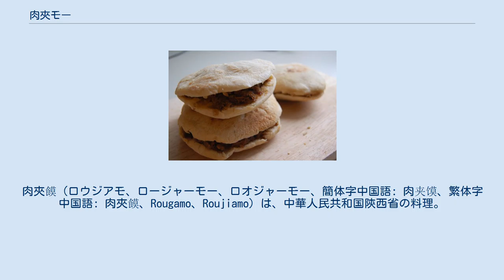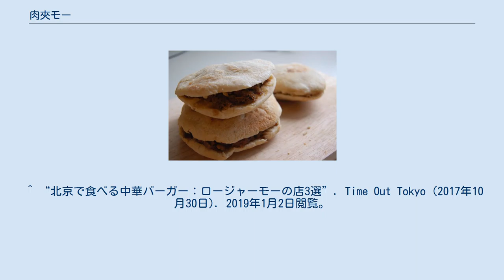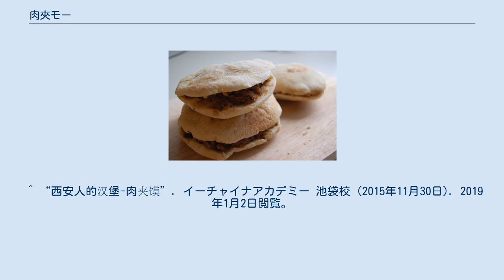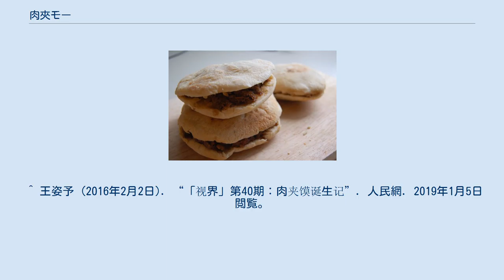肉夾モー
肉夾饃（ロウジアモ、ロージャーモー、ロオジャーモー、簡体字中国語: 肉夹馍、繁体字中国語: 肉夾饃、Rougamo、Roujiamo）は、中華人民共和国陝西省の料理。
饃（モー）に肉を挟んだ料理である。
その形状からハンバーガーと比較され、「中華ハンバーガー」「中国式ハンバーガー」（Chinese hamburger）などと呼ばれることもある。
 白吉饃（白い蒸しパン）を焼き、これに臘汁肉（煮込んだ肉）の細切りを挟む料理である（臘汁肉夾饃）。
肉夾饃は、そのままでは「肉で饃を挟む」となるが、これは「肉夾于饃」（「肉夾于饃中」とも、肉が饃に挟まれる）を略したものである。
肉は豚肉を用いるが、陝西省に隣接する寧夏回族自治区では、羊肉を用いている（羊肉肉夾饃）。
潼関県では千層饃（薄い多くの層を持つ饃）を用いた潼関肉夾饃が、産業化されている。
 西安市の名物料理として知られ、発祥の地と推定される咸陽市でも、伝統料理とされている。
2014年2月18日の習近平と連戦の会談時のメニューにビャンビャン麺、羊肉泡饃と共に選ばれ、これが定食化した「習連套餐」にも引き継がれている。
2016年1月には西安肉夾饃が、陝西省の無形文化遺産（第5回）に選出された。
 人民網では、戦国時代には「寒肉」として存在していた臘汁肉が、盛唐期に白吉饃と組み合わされたことで誕生したとされている。
 ^ “肉夹馍英译Rougamo 泡馍标准黄豆粒大小”. 西安日報. 西安日報社 (2016年5月26日). 2019年1月5日閲覧。
 ^ “北京で食べる中華バーガー：ロージャーモーの店3選”. Time Out Tokyo (2017年10月30日). 2019年1月2日閲覧。
 ^ “素朴な中にピリッとした味わい、陝西料理”. ぐるなび (2011年11月28日). 2019年1月2日閲覧。
 ^ a b 徐航明 (2017年6月21日). “肉夾饃は日本のモスバーガーの「成功の道」を参考にできないか”. 瞭望東方周刊. 人民網日本語版. 2019年1月1日閲覧。
 ^ a b c 浜井幸子 (2015年10月9日). “おいしいから、今や人気は全国区?　西安名物「ロウジャーモウ」”. AB-ROAD. 2019年1月2日閲覧。
 ^ a b c “肉夹馍”. 華陰市 (2018年3月13日). 2019年1月2日閲覧。
 ^ a b c “袁記臘汁肉夾馍”. 中国咸陽市文物旅行局. 2019年1月2日閲覧。
 ^ “西安人的汉堡-肉夹馍”. イーチャイナアカデミー 池袋校 (2015年11月30日). 2019年1月2日閲覧。
 ^ “肉夹饃”. 人民網日本語版 (2014年7月1日). 2019年1月1日閲覧。
 ^ “从小店小吃到大产业”. 三秦都市報 (2018年8月20日). 2019年1月5日閲覧。
 ^ a b “西安市名物・肉挟饃が省級無形文化遺産に”. 人民網日本語版. 北京週報日本語版 (2016年1月13日). 2019年1月1日閲覧。
 ^ “习近平家宴款待连战：吃羊肉泡馍 陕西话交谈”. 新浪網 (2014年2月19日). 2019年1月5日閲覧。
 ^ “让“习连套餐”吃出节俭之风”. 東方網. 網易 (2014年2月20日). 2019年1月5日閲覧。
 ^ “陕西公布第五批非遗名录 西安肉夹馍成非遗项目”. 新華社 (2016年1月13日). 2019年1月1日閲覧。
 ^ 王姿予 (2016年2月2日). “「视界」第40期：肉夹馍诞生记”. 人民網. 2019年1月5日閲覧。